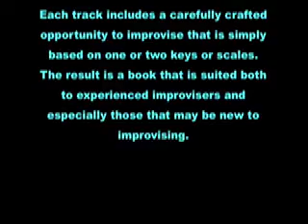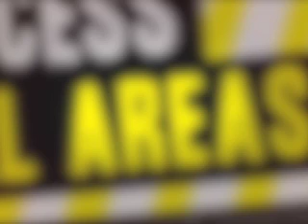Red Beret from Access All Areas by Andy Scott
Bob Mintzer (sax), Paul Kilvington (keys), Ollie Collins (bass), Elliott Henshaw (drums). Playalong book published by Astute Music.